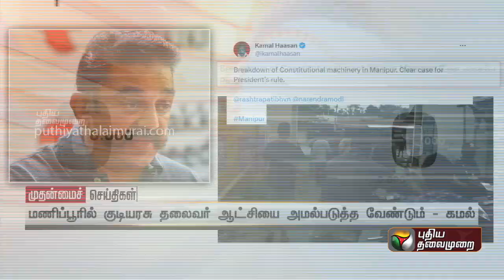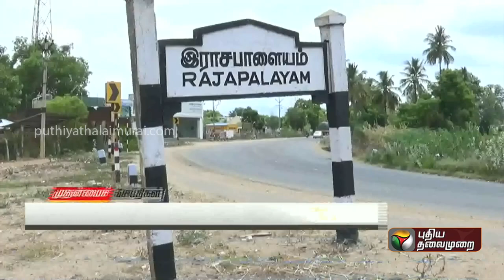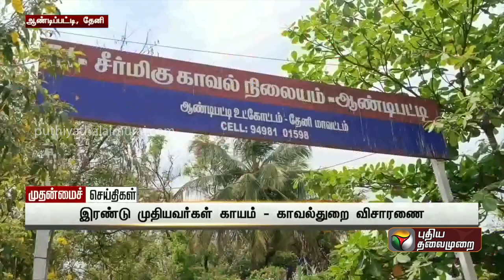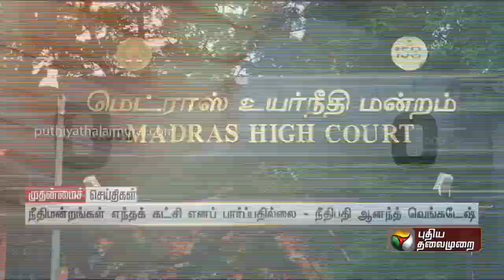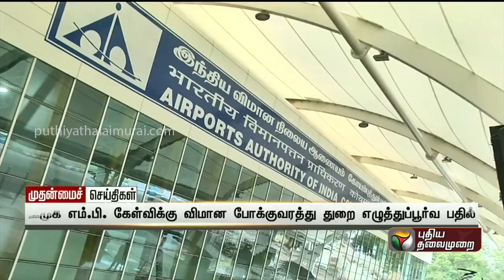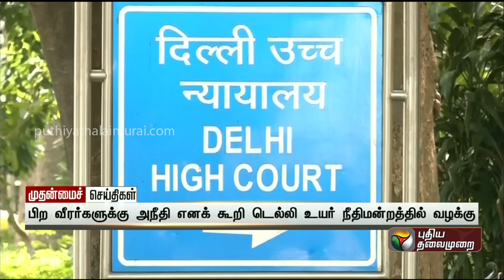முதன்மைச் செய்திகள் | TN Districts News | Tamil News | Today News | 21-07-2023 | PTT